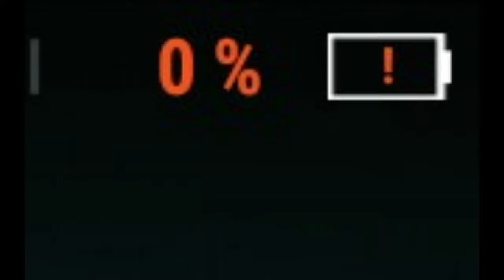Softwaregore gone wrong meme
I wonder how big this type of a meme will become.